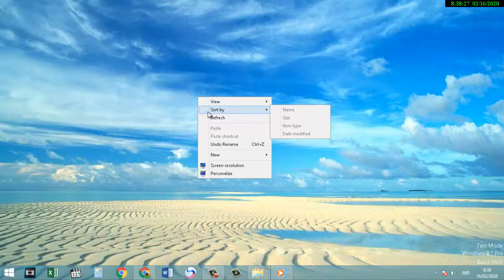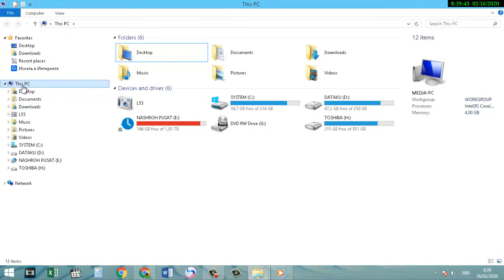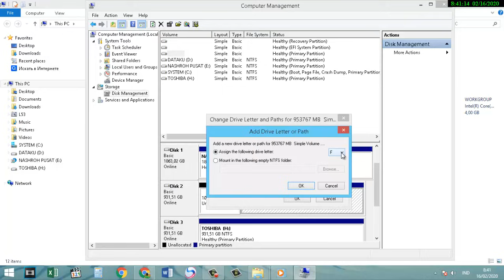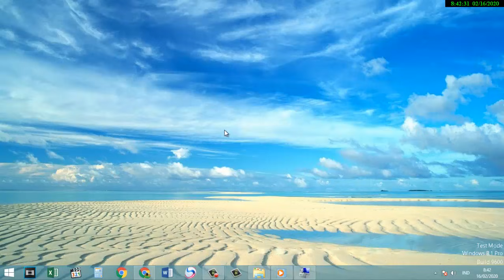Harddisk Eksternal Tidak Terbaca pada Windows 7, 8, 8 1 dan 10 | TUTORIAL CHANNELZ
Cara mengatasi hardisk eksternal tidak terbaca di windows. Teman-teman tinggal mengikuti langkah seperti pada contoh yang saya sajikan pada video.

2. Harddisk HDD Eksternal Tidak Terbaca! Ini yang Kamu Harus Lakukan Jika Hard Disk Tidak Terdeteksi

Demikian cara memperbaiki hardisk eksternal tidak terbaca di disk management ini. Semoga membantu. Terima kasih teman-teman tutorial channelz, sukses selalu!

hardisk eksternal seagate tidak terbaca sama sekali external di explorer windows 10. cara memperbaiki disk management lampu menyala tapi mengatasi yang dengan cmd bisa dibuka. unallocated memutar film dari ke tv driver sebagian terdeteksi dan bunyi karena jatuh lemot tiba-tiba internal harddisk 7 partisi usb attached scsi (uas). mass storage device write zeros perbaiki membuka toshiba xp hp buka casing 1tb error ssd ps2 pc menggunakan atau file hdd laptop.

Hardisk eksternal tidak terbaca, cara mengatasi terbaca di windows 10, external memperbaiki yang hdd kenapa laptop harddisk bunyi dan pc, terdeteksi, perbaiki penyebab local disk d format eksternal, ssd terdeteksi windows,.